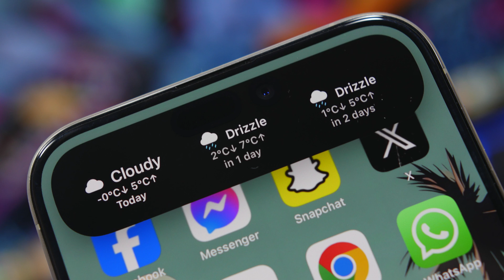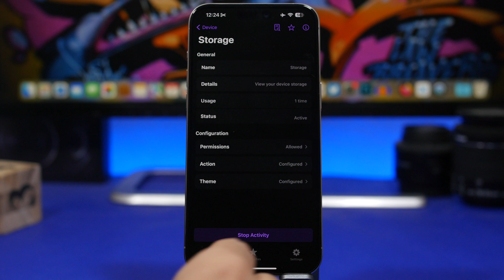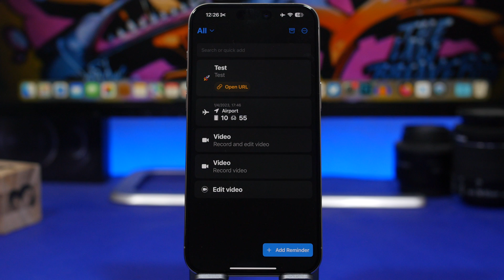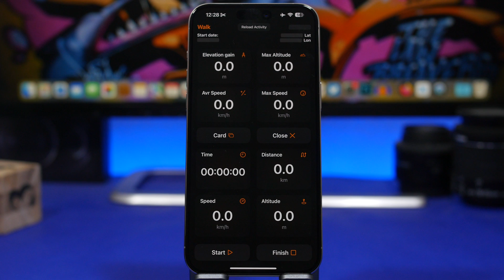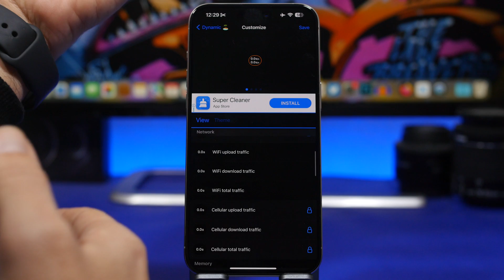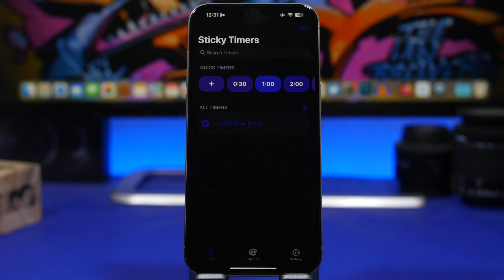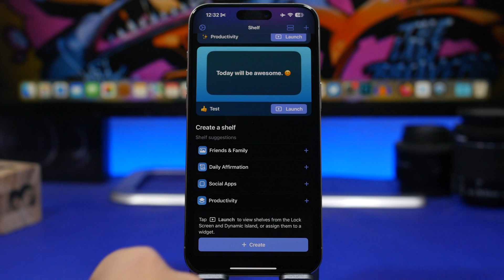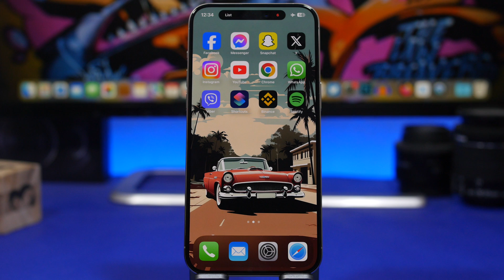10 DYNAMIC ISLAND Apps You Must Have on iPhone !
10 great dynamic island apps you must have on your iPhone. The dynamic island is a great features of the new iPhones and having these apps on your iPhone will make the dynamic island even better and more useful.

Intro 0:00
ControlBar 0:19
ActivityBulider 1:03
Lock Launcher 2:04
MyerList 3:12
MyMoves 4:09
Dynamic X 4:59
Flighty 5:47
Sticky Timers 6:28
Shelf 7:18
LiveToDo 8:26